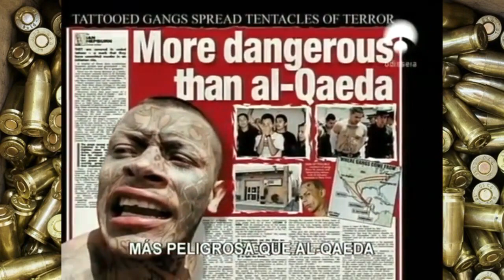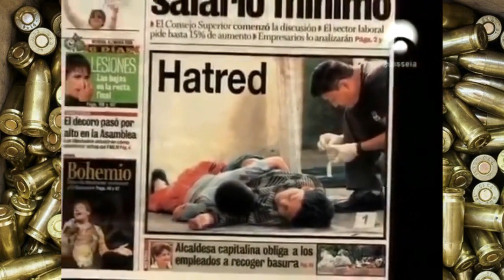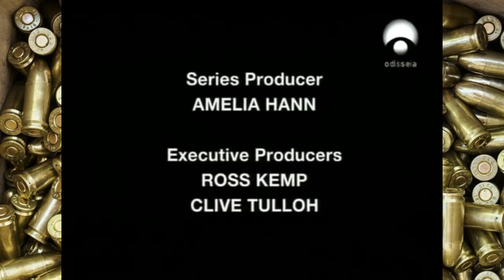MARAS SALVATRUCHA DOCUMENTAL